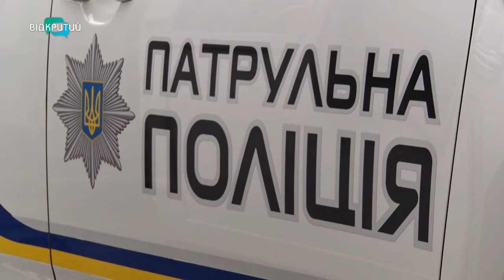У Дніпрі літня жінка повісилась на собачому повідку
У Дніпрі жителька будинку на проспекті Поля вкоротила собі життя.  Подія сталася посеред дня на очах у сусідів.